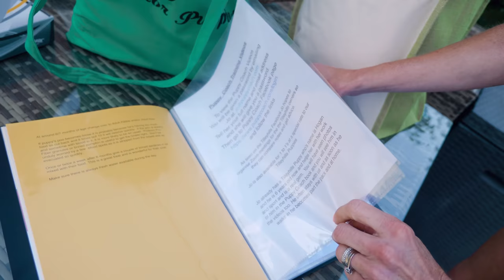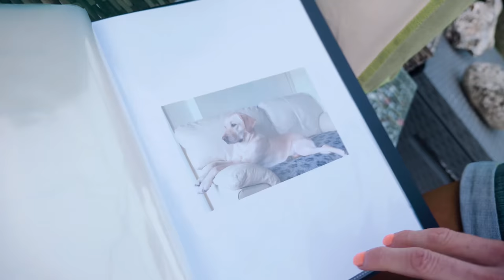Bringing home a new puppy | First day with Moose the black labrador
Meet Moose, the adorable black labrador puppy and the newest edition to Jo's pack! We follow Jo as she picks Moose up from the breeder for the first time, walking through all of the key things to expect when getting your puppy from the perspective of a professional dog trainer and behaviourist, such as top tips on how to prepare and integrating your puppy into their new home (as well as how to manage a swarm of the cutest lab pups!)

Want help with training your puppy? Discover the full Puppy Coach online training package